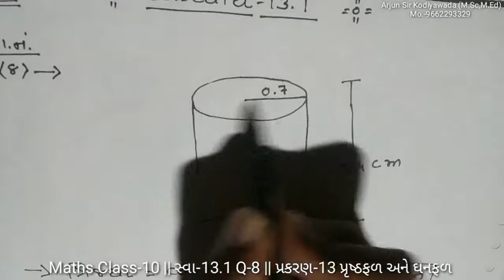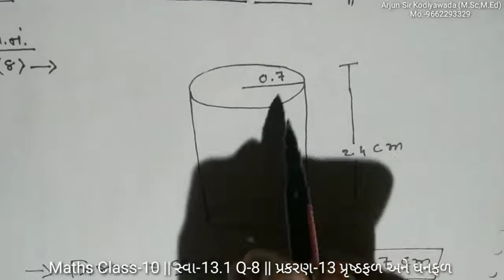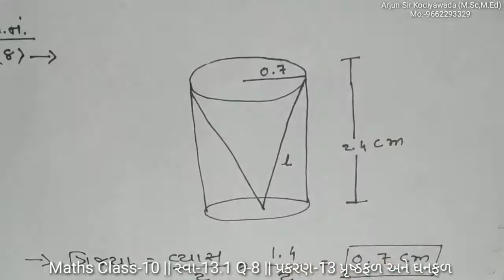Maths Class-10 || સ્વા-13.1 Q-8 || પ્રકરણ-13 પ્રૃષ્ઠફળ અને ઘનફળ || Arjun Film Kodiyawada